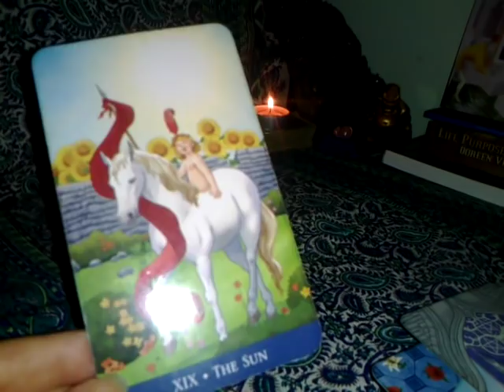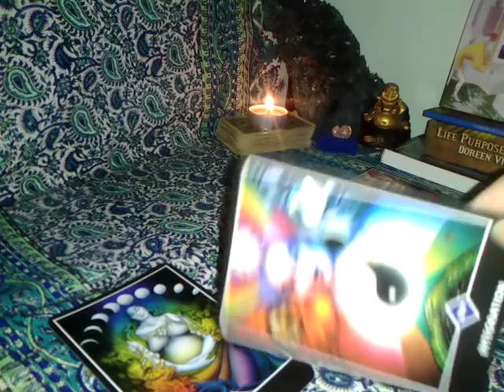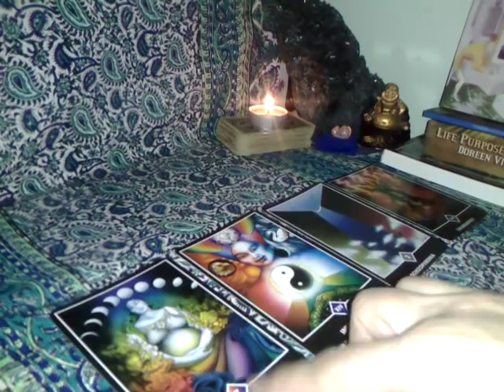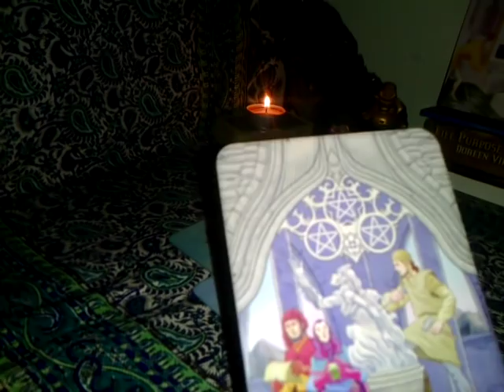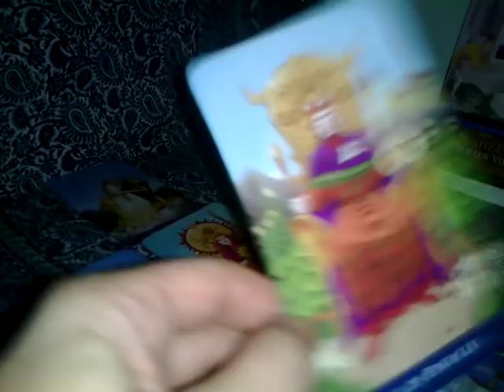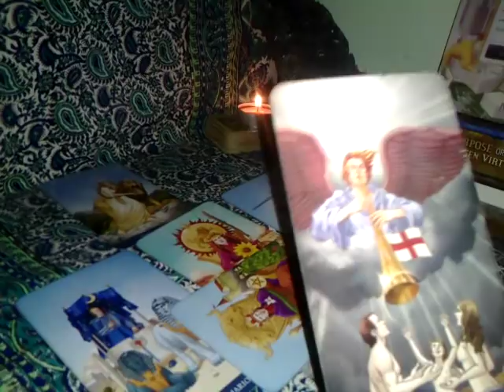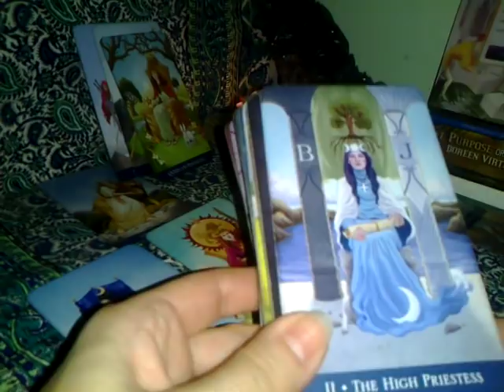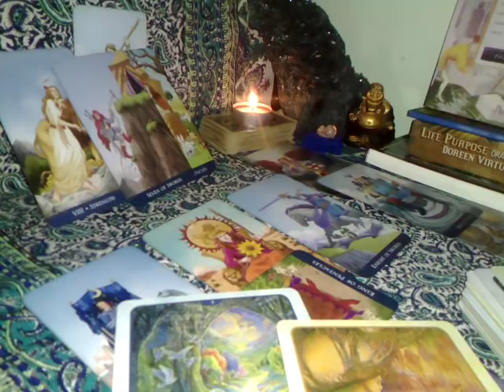FECIOARA - MAI2019 - SCHIMBARE/ CA UN TRASNET - Cititi si sub video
NOTA: Inainte de etalarea pt dvs mi-a aparut brusc in minte o melodie si Simit si Cred ca este pentru unii dintre voi: I WANT TO BREAK FREE - QUEEN